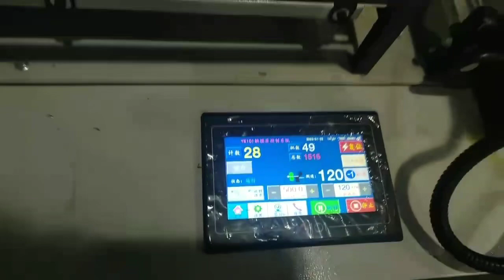制袋机飞起来#air bubbles making machine